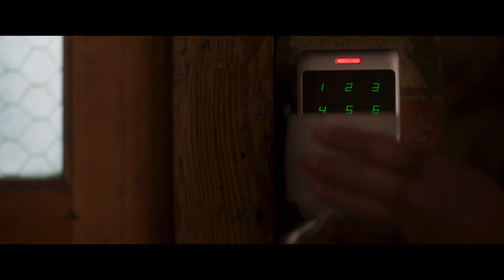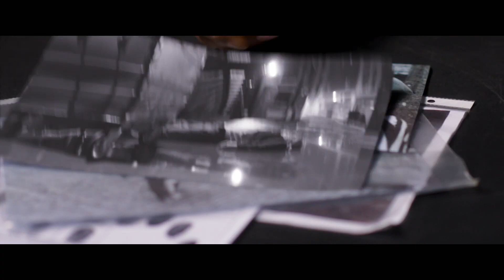Twist - trailer - StanleyS TrailerS